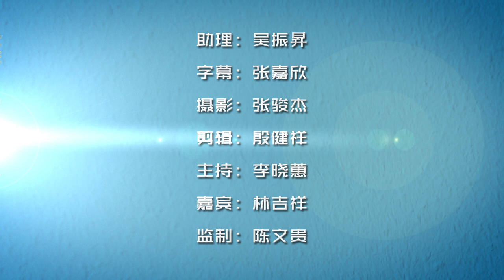【VIP 约蕙 林吉祥 part 5】林吉祥：1999年第一次失去国会议员资格，让我觉得......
两度入狱阻挡不了他的钢铁意志，种种负面指控，林吉祥仍能听而不闻。那么，1999年选举失利首次失去国会议员资格的当下，他的信心是否有因此动摇？